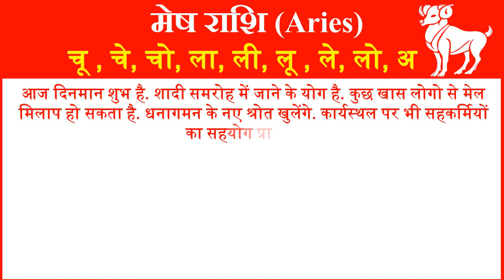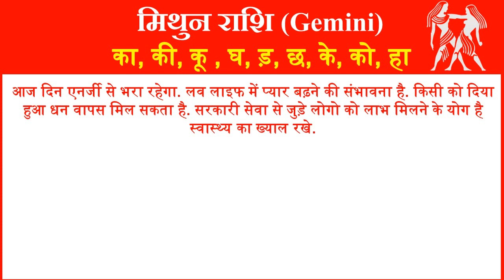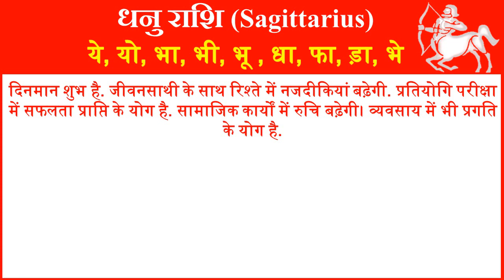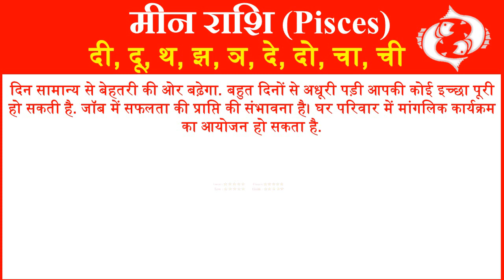Aaj ka Rashifal in Hindi Today Horoscope Daily | Rashifal Horoscope 2021 | राशिफल 30 दिसंबर 2021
आज हम आपको 30 दिसंबर 2021 का राशिफल हिंदी में बताने जा रहे है यहां पर आप सभी 12 राशियों का दैनिक राशिफल जान सकते है. तो आईये जानते है सभी 12 राशियों के लिए 30 दिसंबर 2021 आज का राशिफल (30 December ka Rashifal) कैसा रहेगा.